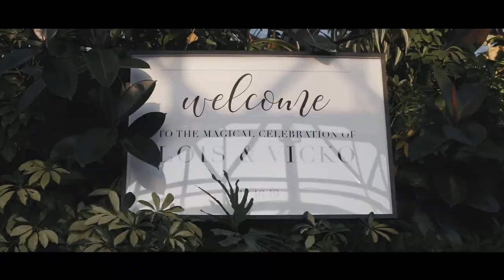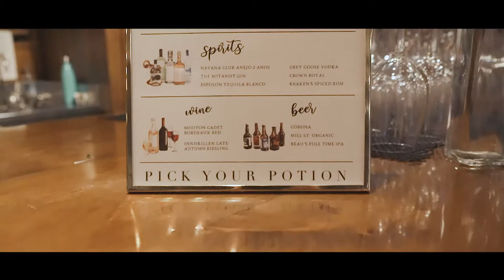Lois & Vicko | Wedding Film | Aquatopia Conservatory, Ottawa, ON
Lois and Vicko had round two of their marriage celebrations at Aquatopia this November. It was a mini-destination wedding as their guests travelled from Toronto, Hong Kong, and more! From a Baymax suit first look prank in the morning to glowsticks on the dancefloor in the evening, we don’t have to state the obvious that these two are the BEST time. There was so much laughter and smiling in all of the footage that editing this film put us in the best mood every day! But oh my gosh, did we almost forget to say that this wedding was Harry Potter themed?!?! We are so honoured to now call these two friends and we would brave the freezing cold with them over and over again if the opportunity presented itself. Congratulations to this wonderful couple and thanks for trusting us :)

• Cinematography: Peaking Zebra Productions • Venue & Florals: Aquatopia Conservatory • MUA: Klava Zykova - Makeup Artist and Educator • Hair Stylist: Showpony • Photography: Willow & Wander Photography • DJ: Fresh Events • Doughnuts: SuzyQ Doughnuts • Suits: INDOCHINO • Jacket: Toronto Just Married Jacket •